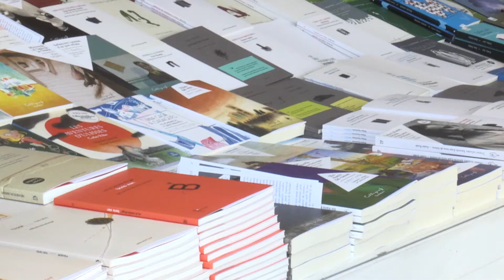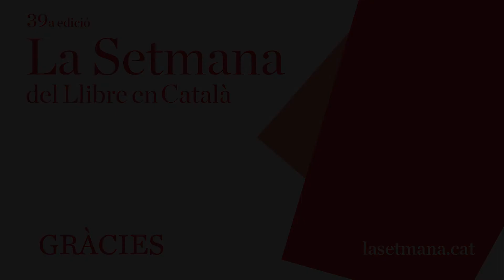La Setmana del Llibre en Català. Resum Conversa Fem una copa DO Catalunya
Conversa Fem una copa DO Catalunya
A càrrec de Pilarín Bayés i Montse Barderi.
Presenta: Anna Guitart
18 de setembre de 2021
Escenari 1, Moll de la Fusta
Hora: 11:45